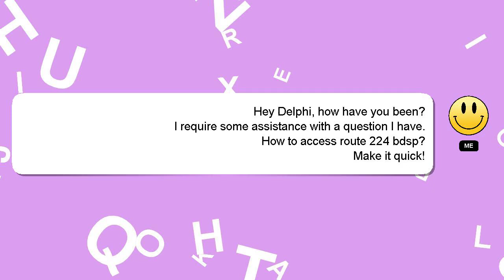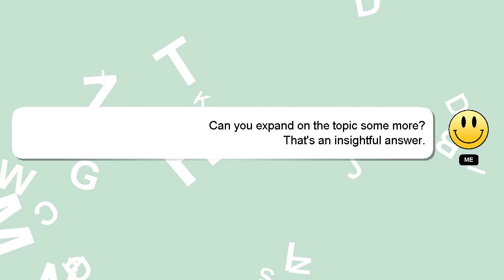How to access route 224 bdsp?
A short overview of who I am, Salutations, my name is Delphi. I can provide you with assistance to help you answer your questions. - How to access route 224 bdsp?

Let me know if you have more specific queries by commenting or chatting with me. Your answer will be appreciated and acknowledged with a 'heart' from me.

*1 What we are experimenting :*